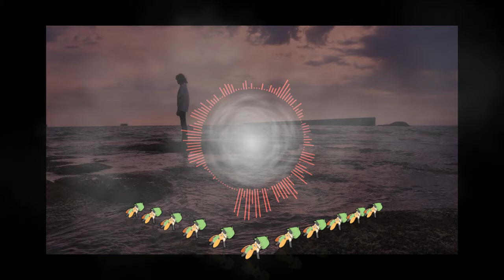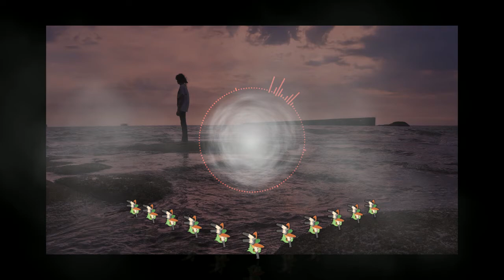[FREE] Blueface x Tyga Type Beat - Lifestyle - Club Banger Instrumental - Free Club Type Beat 2020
NoCopyrightmusic "Next Level" - Freestyle Trap Beat Free Rap Hip Hop Instrumental 2020 | Beats Underground
hip hop beats no copyright,
hip hop beat fl studio,
90s r&b hip hop beat,